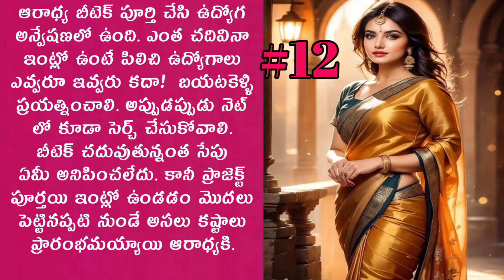ఆరాధ్య-12 | Anguluri Anjanidevi | Audio Book | Heart Touching Story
ఆరాధ్య నవల
అంగులూరి అంజనీదేవి గారు